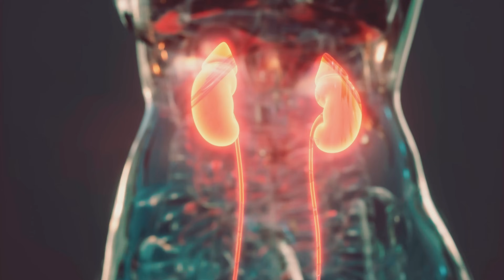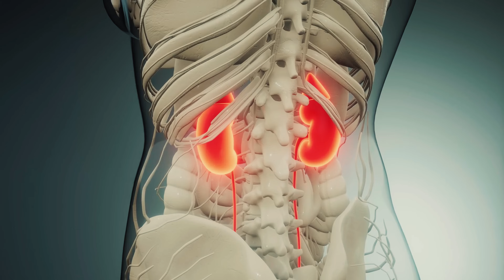Rinichii și Alimentația: Cum să previn și să gestionez afecțiunile renale ?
Revigorează-ți rinichii! Descoperă secretele nutriției pentru sănătatea rinichilor în acest video în care vom explora influența alimentației asupra sănătății renale. Informații prețioase pentru cei ce suferă de boli cronice de rinichi (BCR) sau CKD. Află cum poți preveni și gestiona afecțiunile renale prin alegeri alimentare inteligente. Vom dezvălui alimentele benefice, cum să reduci riscurile prin dietă și să menții sănătatea rinichilor în cea mai eficientă manieră.

Informațiile prezentate în acest video au scop informativ și nu înlocuiesc sfatul medical profesional. Pentru orice problemă de sănătate, vă recomandăm să consultați un medic specialist.